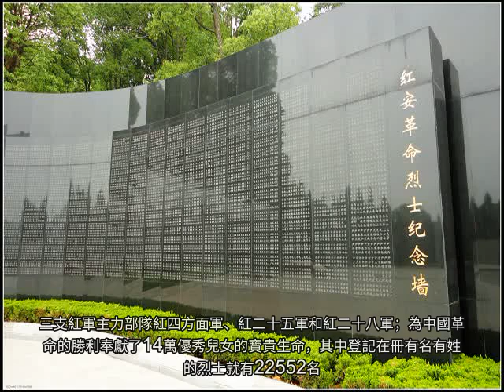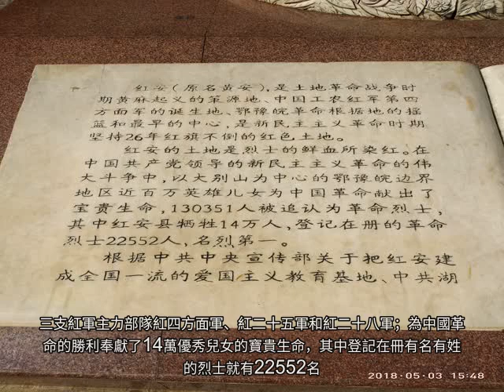中國著名的“將軍縣”——紅安